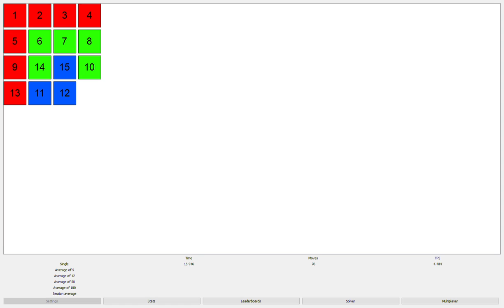4x4 sliding puzzle 19.055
slidysim